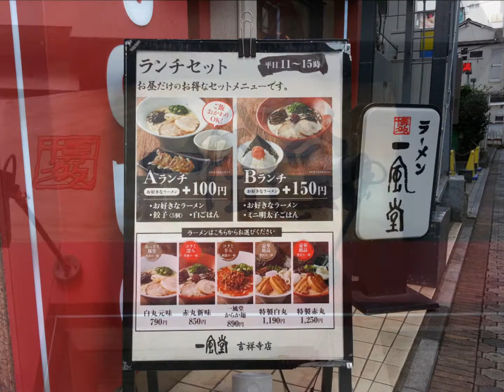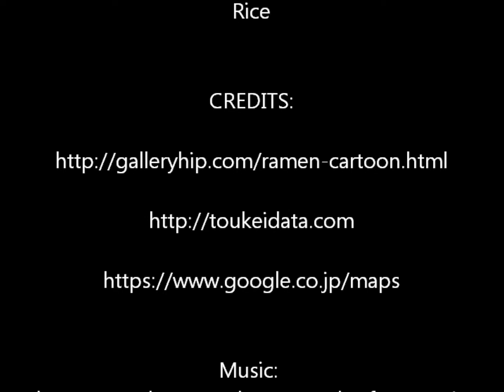JAPANESE RAMEN"Ramenpedia in One Minute: Ippudo" This ramen noodles are so LOVED and FAMOUS in Japan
JAPANESE RAMEN"Ramenpedia in One Minute: Ippudo" This ramen noodles are so LOVED and FAMOUS in Japan. There are approximately 32,000 Ramen restaurants in Japan. Ramenpedia introduces a ramen store in each episode in simple form for those ramen foodies who visit Japan.